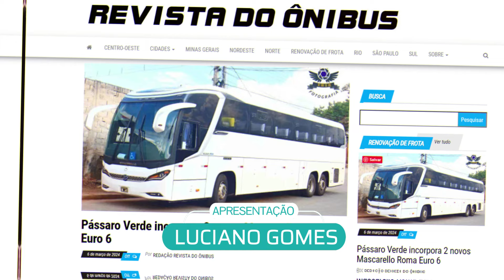Chegou mais dois veículos na frota de empresa tradicional.